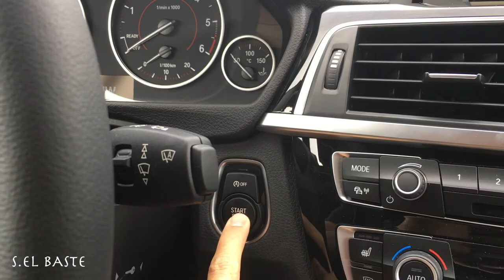Preikestolen Trip Norway🇳🇴 - Part 2 رحلة مغربي لأشهر مكان في النرويج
Moroccan on the road in Norway to Preikestolen from Gothenburg ( Sweden )
the tour city in en the end of video is around Stavanger city

Younes Rasta